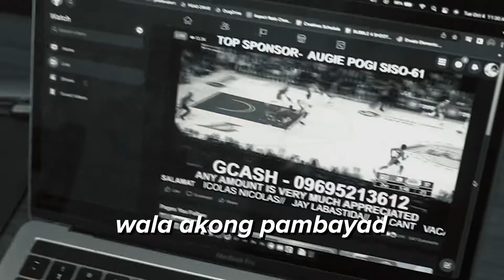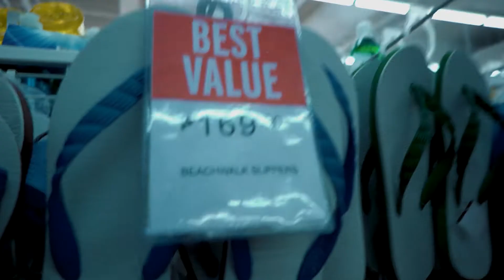Rendon James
dapat pala di ko iniwan to